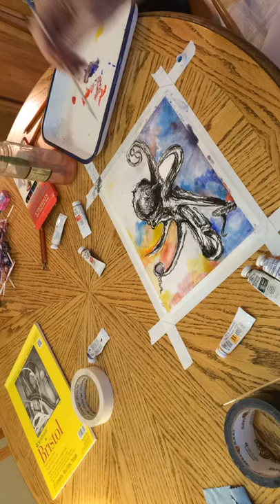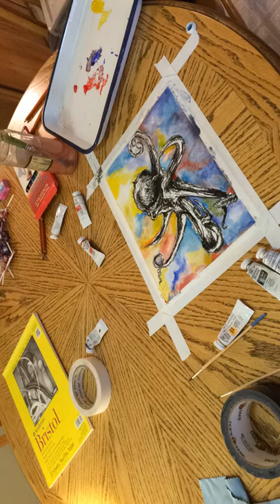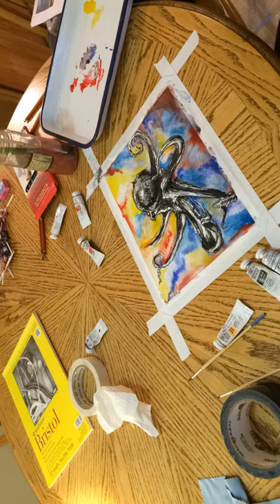Time lapse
Julian Gordon